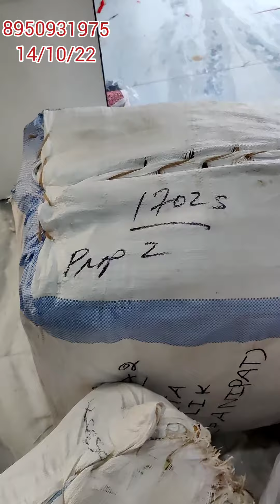न्यू स्टॉक आ गया है daily new video 👌☎️8950931975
Install the app to follow my photos and videos.
STITCHING AVAILABLE
Payment online.
DEALS IN
    जैसे- Jaipuri
- luckhnavi
- banarsi
-punjabi
- bandhani print
- Russian silk
Masleen dupatta
-georgette
-fiona
-abudai silk
-crape
-crapesilk
-jam sattan
- sattan silk
-jam cotton
-linen
-cotton linen
-masleen silk
-krachi work
-ghota pati work
- Bombay silk
- Jaipuri handwork
-batik print Jaipuri
-shiffon
- chinon
-silk
- cotton

.√ no COD.
.√NO RETURNS.